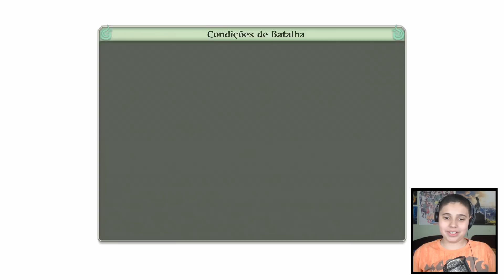Naruto Shippuden - Ultimate Ninja Storm 4 #19 - MIGHT GUY ATACA!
Guy está sem opções! Para salvar seus amigos libera sua forma mais forte!

Deixe nos comentários qualquer dúvida ou pergunta ou qualquer coisa que queira me dizer!

Caixa Postal do Canal! Pode enviar cartas, desenhos, presentes e o que mais você quiser! Vou abrir todos em vídeo!
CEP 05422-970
SÃO PAULO/SP

Twitter do meu pai: alison_jpdragon

Muito obrigado!

Naruto Shippuden
JPDragon Naruto
JPDragon
Naruto História